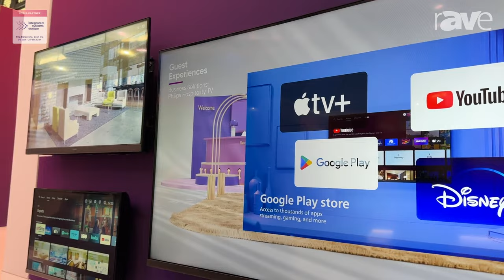ISE 2024: Hospitality TV Presents Philips Hospitality TV 4500 Series in PPDS Booth